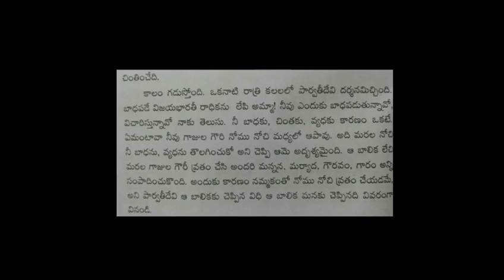గాజుల గౌరీ నోము .ll gajula gouri nomu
గాజుల  గౌరీ నోము .